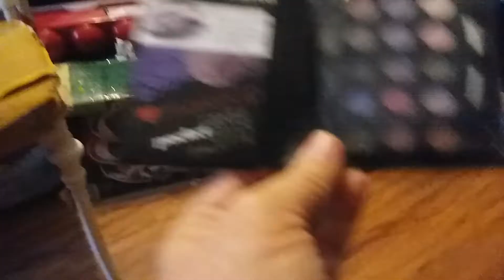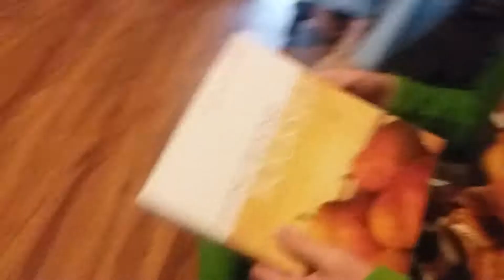Merry Christmas..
My kids and grandma opening presents..some (most are dumpster finds).Our Christmas tree is 2 tree parts from dumpster trees.Almost all of the decorations are from the dumpsters..an a few of our personal decorations my kids have made.
Emjoy